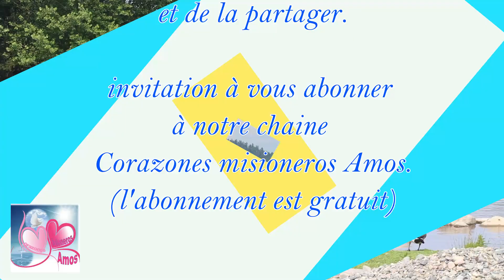Jésus nous parle aujourd'hui 9 novembre 2021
chant: Alléluia, Jésus Roi de rois
mélodie instrumentale :  Enrique Martinez Asmad